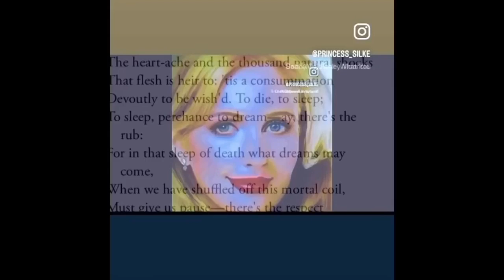228-19 Only EMOTIONALLY deprived envy their partner